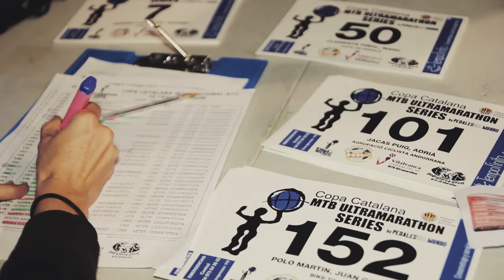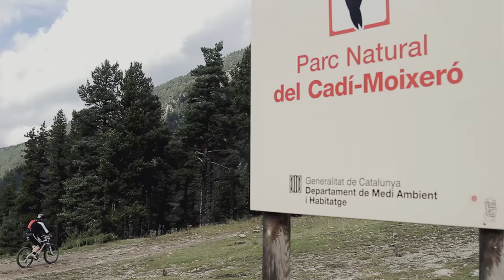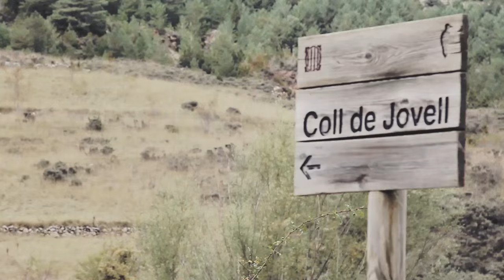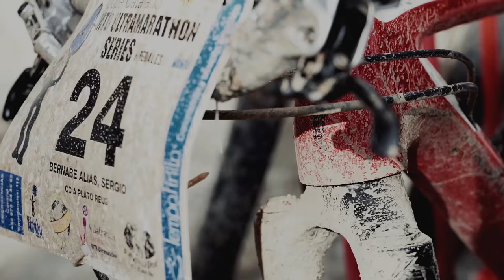EVASIÓN TV: La GÓSOL- PEDRAFORCA. FINAL COPA CATALANA y CAMPEONATO DE CATALUÑA DE BTT ULTRAMARATHON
La ultramarathon de mountain bike “Gósol-Pedraforca” celebraba su primera edición y más de 200 participantes estaban dispuestos a disfrutar del entorno mágico del Pedraforca, uno de los lugares más emblemáticos de Cataluña.

La mañana del sábado amanecía con fuertes lluvias y temperaturas bajas. Estas inclemencias meteorológicas hicieron modificar parte del programa y del recorrido de la prueba.

La salida se tuvo que aplazar en dos ocasiones pero finalmente a las once y media arrancaba la prueba desde la plaza de Gósol.

El itinerario previsto de 122 kilómetros tuvo que reducirse a 55 en total. Este recorte se hizo para priorizar la seguridad de los participantes. evitando pasar por la cota más alta prevista, pero quedando un recorrido muy divertido con dos collados de más de 1800 metros de altitud.

Toda la prueba se disputó con temperaturas frescas pero la lluvia no volvió a aparecer.
Los corredores pudieron completar el recorrido sin ninguna incidencia a destacar, disfrutando a golpe de pedal de un trazado muy singular en medio de un entorno natural privilegiado.

La prueba cerraba la Copa Catalana y que a su vez servía para proclamar a los Campeones de Cataluña de la distancia Ultramarathon,

El ganador de la prueba fue Javier Salamero, que de esta forma se adjudicaba también la Copa Catalana y el Campeonato de Cataluña de btt Ultramarathon, un excelente final de temporada para este corredor que ha ganado este año también el europeo de maratón y el mundial de cross country.

Y en categoría féminas la Copa Catalana fue para Laura Baleta, consiguiendo revalidar el título de la temporada pasada y el Campeonato de Cataluña para Ramona Gabriel.

Con este gran sabor de boca que dejó La Gósol-Pedraforca a cada uno de los participantes, termina la temporada de mountain bike de ultramarathon en Cataluña. Una modalidad que cada día tiene más adeptos que quieren conocer grandes rutas mientras ponen a prueba su condición física. Una mezcla ideal para todo amante de la mountain bike.